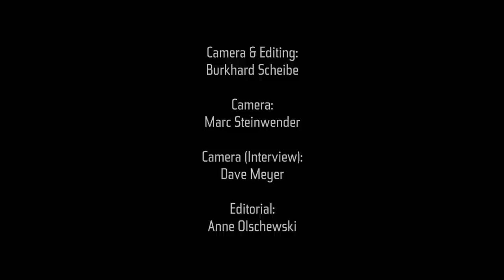Rolando Villazón - Treasures Of Bel Canto (Trailer)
Following journeys through the music of Mozart and Verdi in recent years, Rolando Villazón now brings us a stunning collection of songs from the Romantic bel canto period - miniature gems penned by Bellini, Donizetti, Rossini and Verdi - originally scored for piano accompaniment and presented here for the first time in new arrangements for orchestra.

Rolando Villazón
Treasures Of Bel Canto
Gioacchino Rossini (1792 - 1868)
Cecilia Bartoli
Orchestra del Maggio Musicale Fiorentino
Marco Armiliato